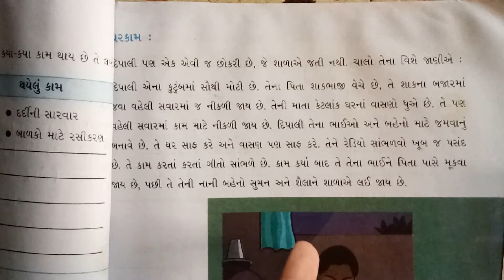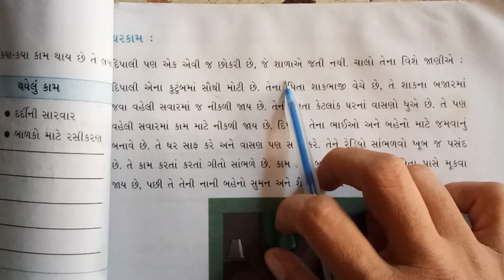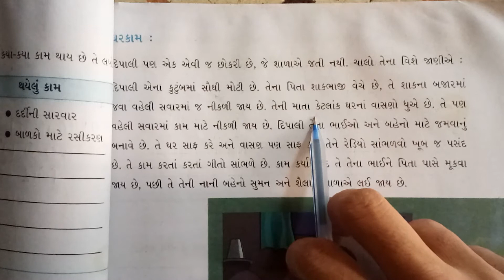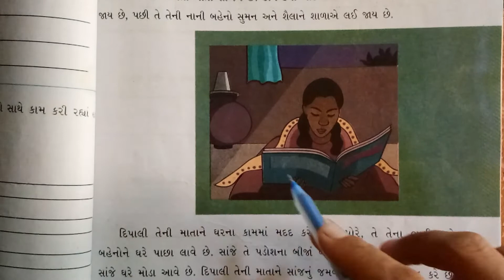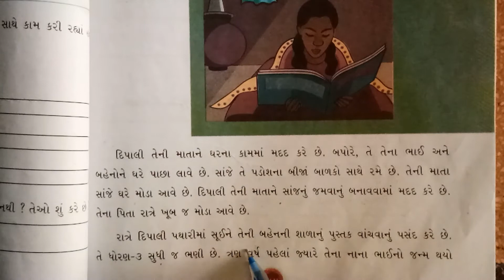21/10/2020 std-3 Aaspas(Guj med)